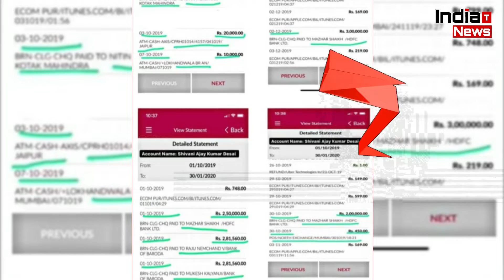अरहान ने रश्मि के अकाउंट से निकाले लाखों रूपए, रश्मि की बैंक स्टेटमेंट लीक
India Trending News (ITN) : TV star Rashami Desai, who is seen playing the role of 'Shalakha' in Nia Sharma & Vijayendra Kumeria's 'Naagin 4', made several headlines during her stay inside the 'Bigg Boss 13' house. The 'Uttaran' actress emerged out as the third runner-up whereas her relationship with co-contestant & boyfriend Arhaan Khan was in limelight. Rashami was heartbroken after learning about Arhaan's child and marriage. The two eventually parted ways and have now moved on in their lives. In a shocking turn of events, the hashtag 'FraudArhaanKhan' started trending on Twitter yesterday (April 20) following claims by netizens that Arhaan Khan has taken Rs 15 lakh from ex-girlfriend Rashami Desai's account without her consent and is allegedly threatening her. Arhaan withdrew the money when Rashami was still inside the 'Bigg Boss' house, it has been claimed. The accusations have mostly been levelled on Twitter by netizens who claim to Rashami's fans. They also shared screenshots of bank statements of monetary transactions from an account with the name Shivani Ajay Kumar Desai. For the uninitiated, Shivani is Rashami's real name.